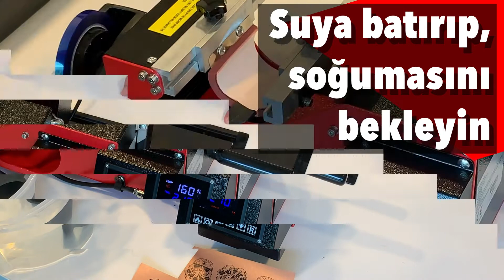Printec Kahve Fincanı Presi ve Forever Multi Trans Metallic Transfer Kağıdı Uygulama Ayarları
Bu videomuzda sizlere türk kahvesi fincanına Printec Fincan Presi ve Forever Multi Trans Metallic Bronze transfer kağıdı ile nasıl transfer baskı yapılır onu gösteriyoruz.

1) Multi Trans Metalik kağıdına herhangi bir tonerli yazıcıdan çıktı alabilirsiniz. Baskı yaparken düze siyah değil de kompozit siyah (yani CMYK dört toneri de %100 kullanarak) ve aynalı (mirror mode) modu kullanarak baskı yapmalısınız. Eğer siyah beyaz yazıcı kullanıyorsanız yoğunluk ayarını artırınız.

2) Baskı yaptığınız kağıdı, baskı yüzeyi fincana denk gelecek şekilde yerleştirip Printec ısıya dayanıklı uygulama bandı ile sabitleyiniz.

3) Presinizi 160°C ve 210 saniyeye ayarlayıp, orta-yüksek basınçla fincanı presleyiniz.

4) 210 saniye dolduktan sonra fincanı kağıt üzerindeyken suya batırıp, şoklama işlemi yapınız. Kağıt soğuyup yumuşadıktan sonra nazik bir şekilde, fincana paralel olarak soyunuz.

5) Eğer fincan üzerinde atık kalmışsa temizlik alkolüyle silebilirsiniz.

Videodaki bütün ürünlerin detaylarını aşağıdaki bağlantılardan bulabilirsiniz:

Printec 3ü 1 arada Espresso, Türk Kahvesi ve Kupa Presi (rakı kadehi de uyumludur)

Forever Mulit Trans Metallic Transfer Kağıdı (sert zeminler için varak baskı)